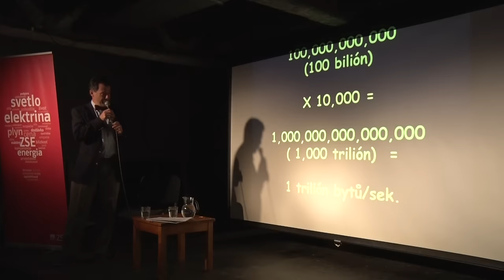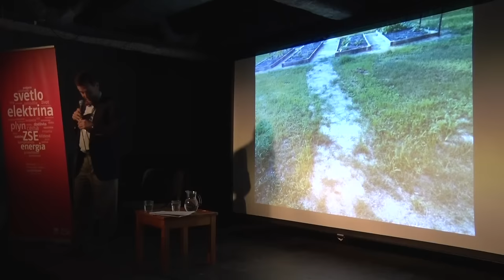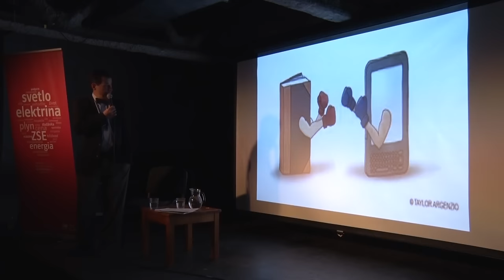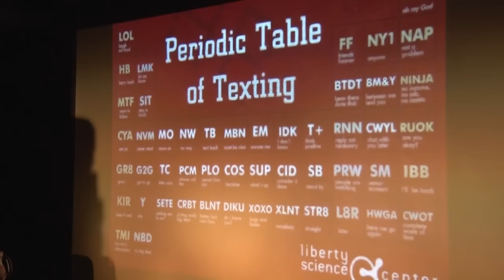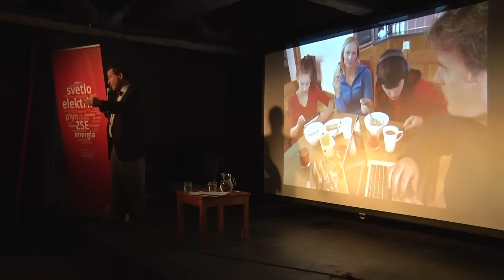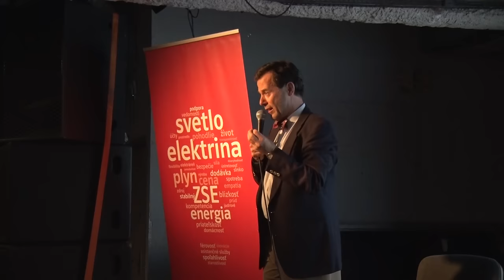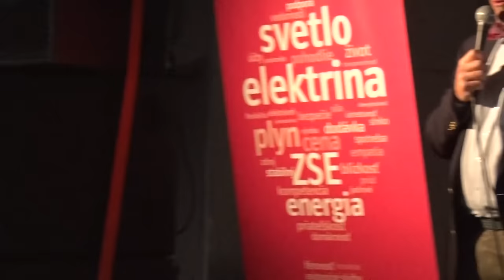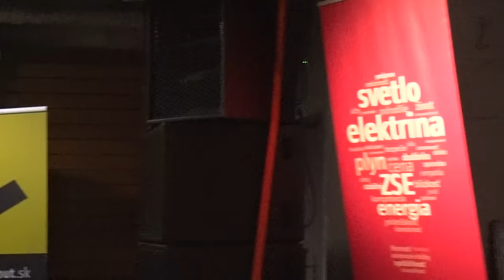Dr. Martin Jan Stránský - Neurofilozofia / SHOWCRATES 2017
Prednáška Dr. Martina Jana Stránskeho pôsobiaceho na Yale University a na Poliklinike Národní v Prahe.
Na festivale SHOWCRATES 2017.